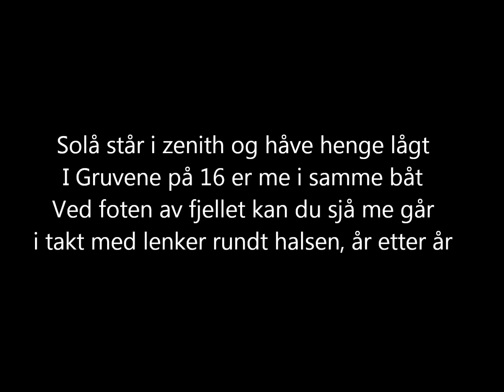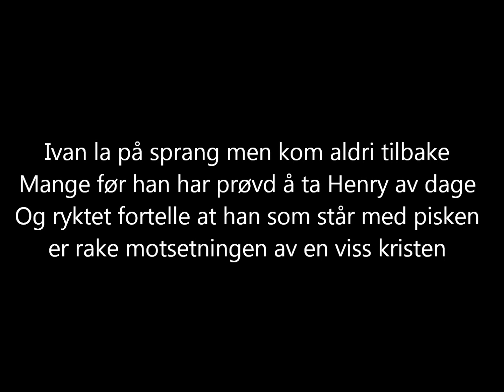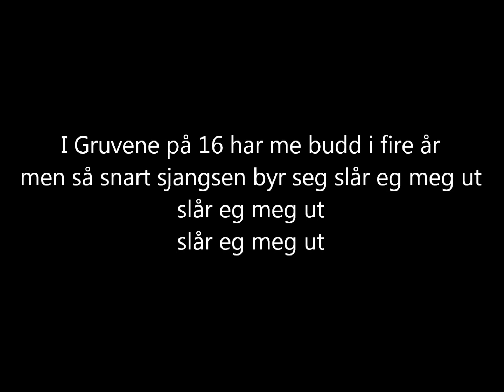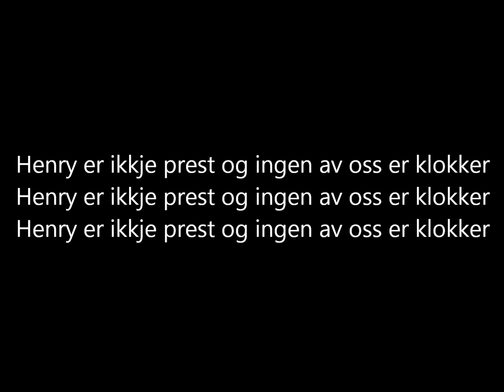Kaizers Orchestra - Bøn fra Helvete [lyrics]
The song "Bøn fra Helvete" from the album "Ompa til du dør" (2001) by Kaizers Orchestra.